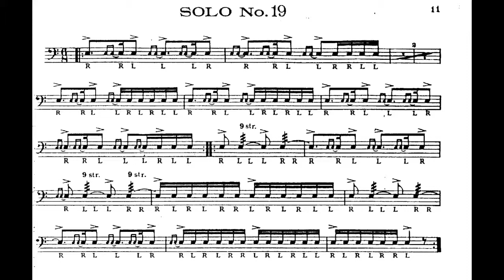Charley Wilcoxon 150 rudimental solos. Solo #19